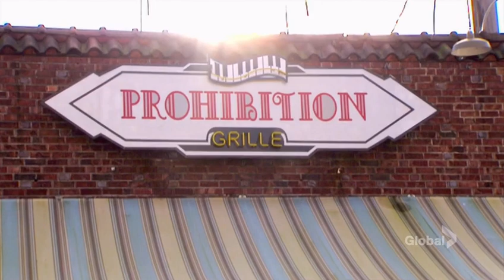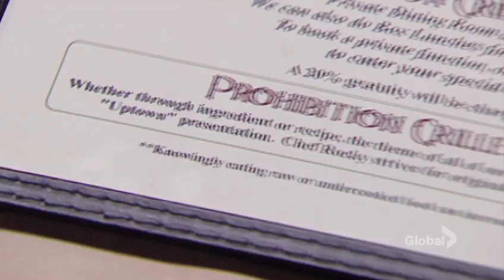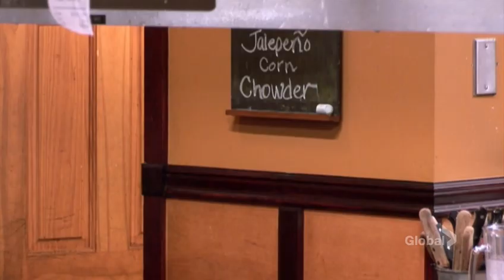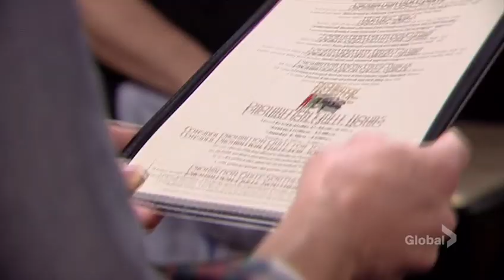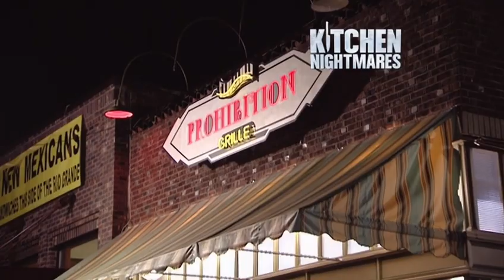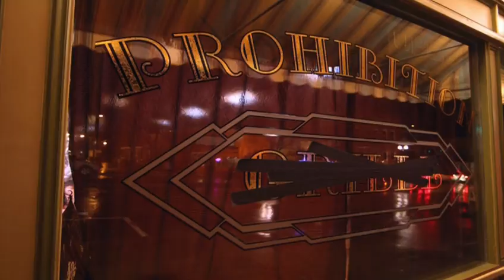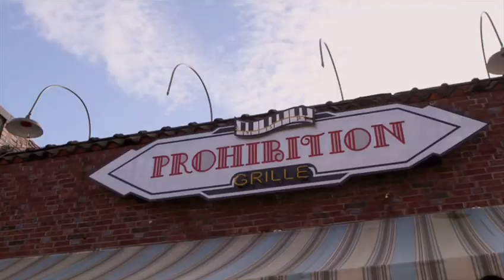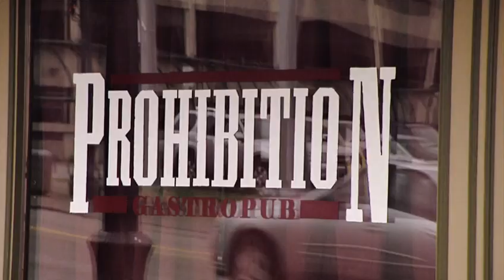kitchen nightmares us s06e14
Kitchen Nightmares US